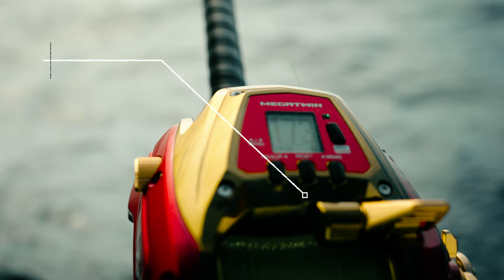Introducing: Daiwa 2024 Seaborg G 1800M-RJ Electric Reels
Our brand new Seaborg G1800M-RJ is the most powerful ever produced, with a new Megatorque-G motor almost double the size of that in previous models. Now featuring our new Remote Jog (RJ), allowing anglers the ability to see line info and control the reel through a bluetooth connected remote. This opens up a world of new possibilities for both captains and anglers. The brand new Seaborg G1800M-RJ is here to help you dominate the deep, better than ever before.